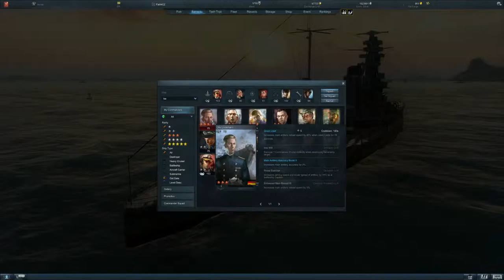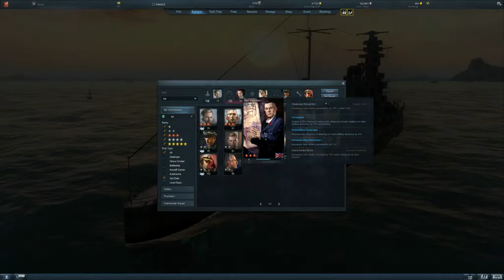Steel Ocean CZ Gameplay JAP Battleship Kongo 1931 Tier IV